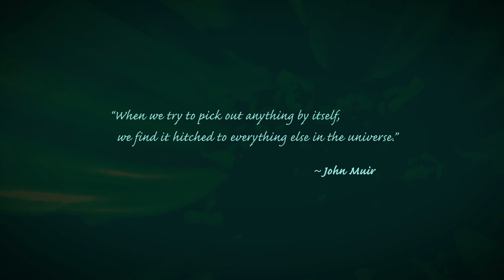Project Native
non-profit organization dedicating to preserving and propagating native plants in the Berkshires